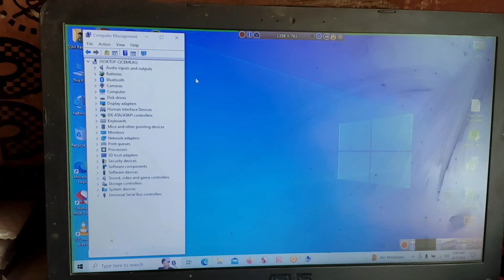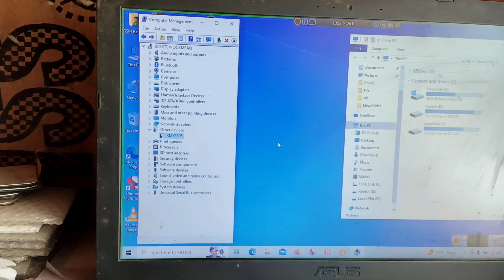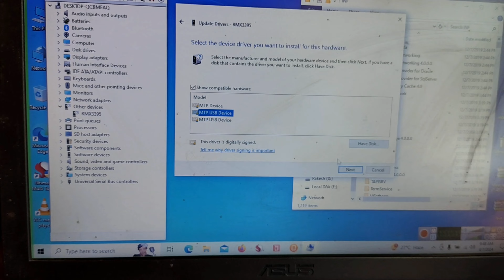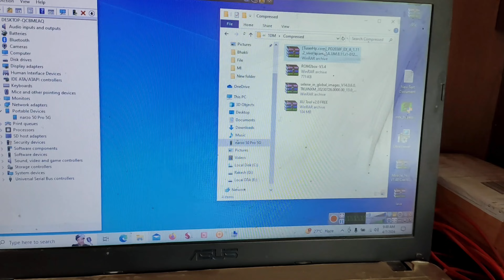Chimera tool install after usb data transfer problem | MTP Driver install problem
Welcome To GSM Rakesh YouTube Channel

Chimera tool install after usb data transfer problem | MTP Driver install problem | windows 10 Android mobile usb not connecting problem how to install mobile usb driver | how to install MTP driver